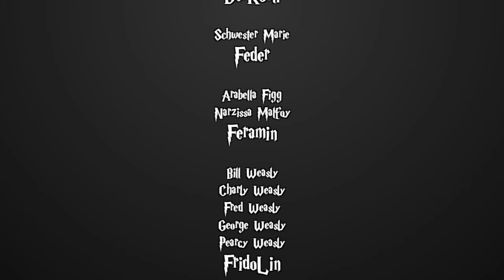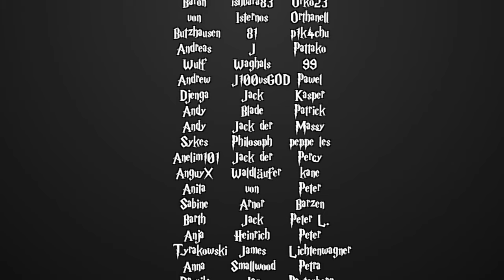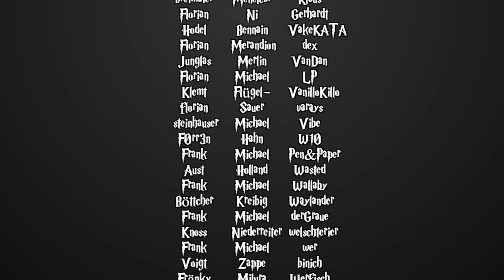[Fanfiction] Harry Potter und die Schatten der Vergangenheit -168.1 - Dosis sola venenum facit